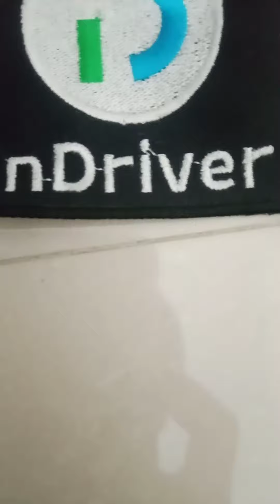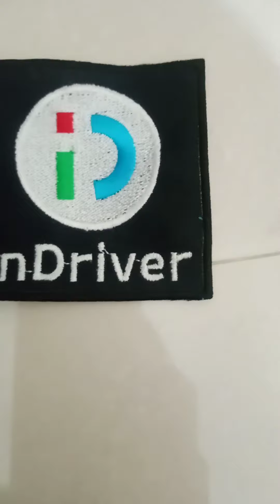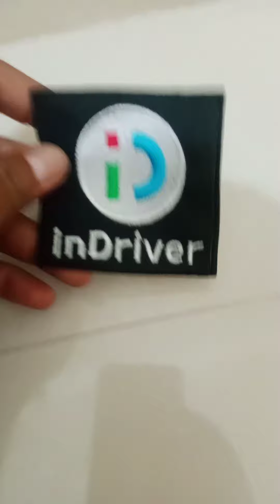INDRIVER ADALAH...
Apa itu InDriver?